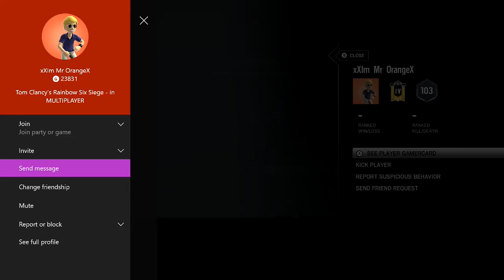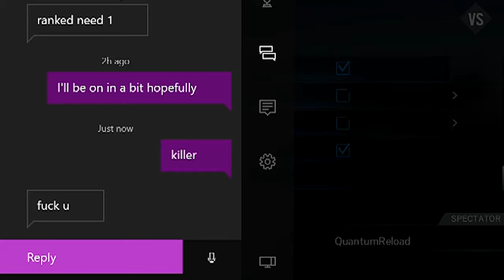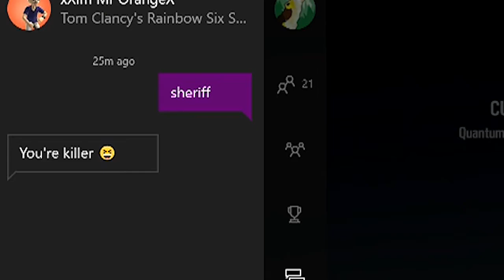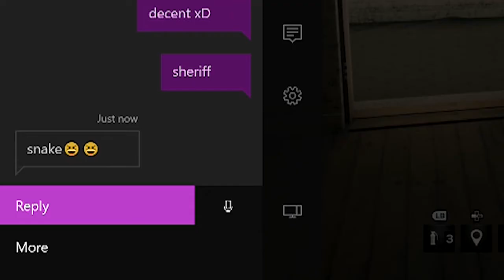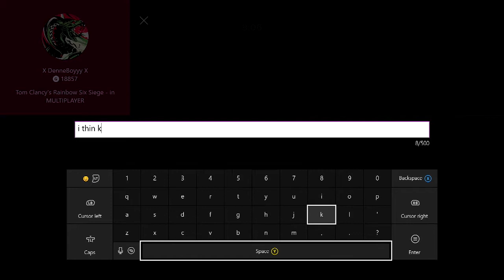Siege TTT Mini Game!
Welcome to the house of death...
Garry's mod TTT Siege edition. We have changed some of the rules a bit to help with the fact we aren't on Gmod but was fun.